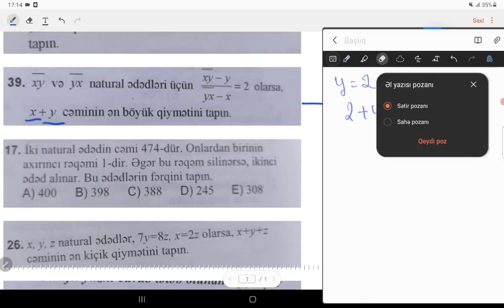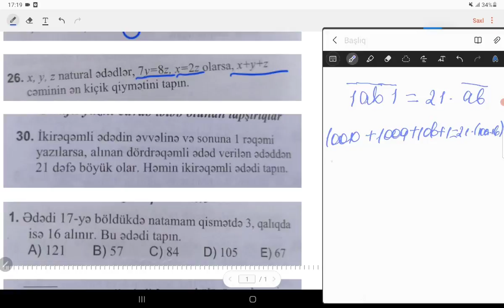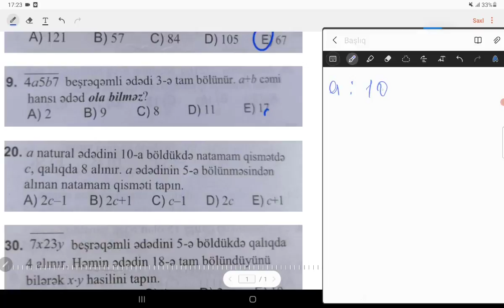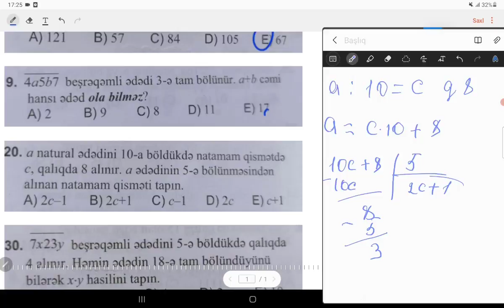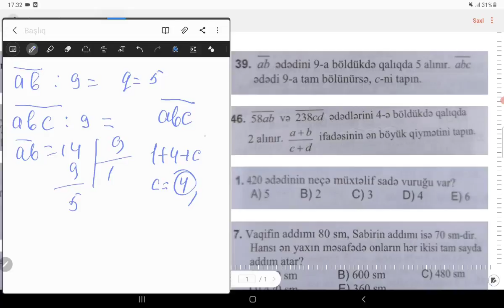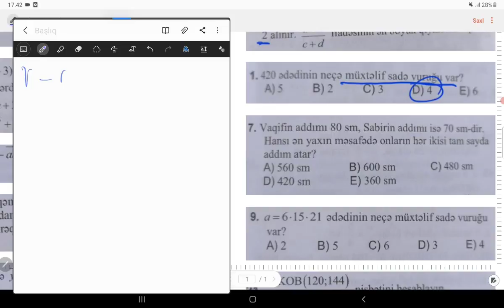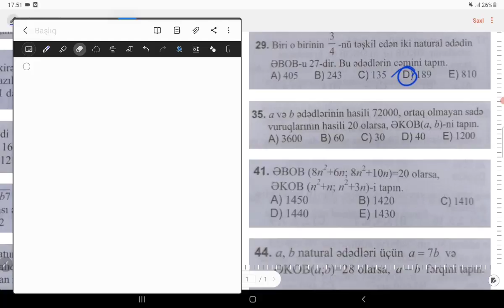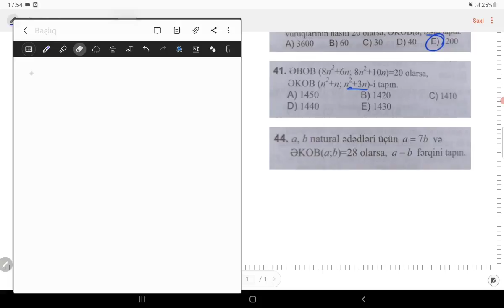RİYAZİYYAT DİM Test Toplusu.Natural Ədədlər.Aytac Xanlarova(FES TƏDRİS MƏRKƏZİ)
FES Tədris Mərkəzi magistr -   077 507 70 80
FES Tədris Mərkəzi MİQ -   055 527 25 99
FES Tədris Mərkəzi Abituriyent -   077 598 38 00